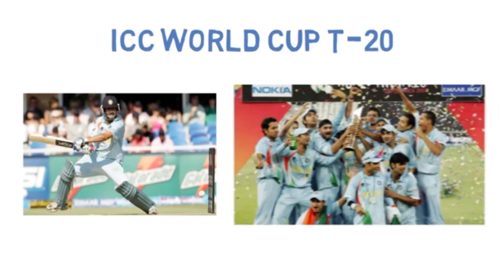GAUTAM GAMBHIR LIFE BIOGRAPHY || GAMBHIR FULL STORY | LIFE STYLE 🔥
GAUTAM GAMBHIR LIFE BIOGRAPHY || GAMBHIR FULL STORY

🔗🔗 SOCIALMEDIA LINK🖇️🖇️